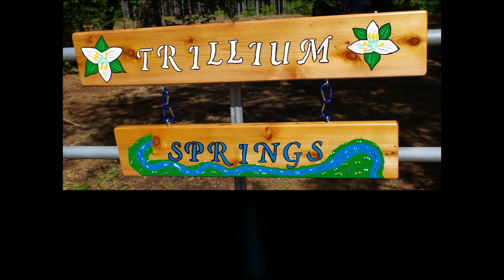20240820 Trillium Springs Update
Grading field for house, carport, and new driveway. Connecting new driveway to existing driveways. Installing road fabric and base rock on new driveway.